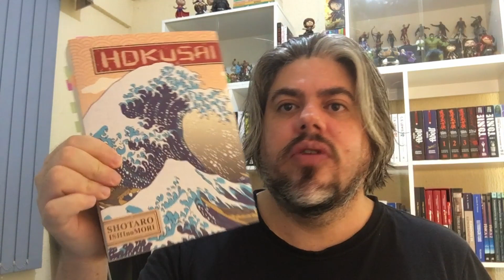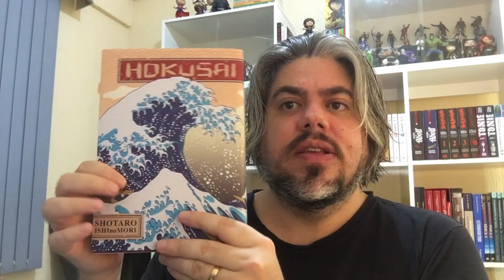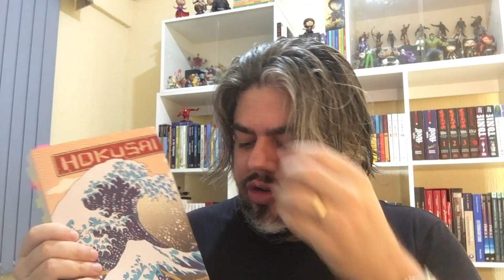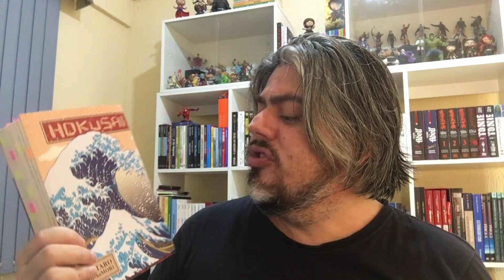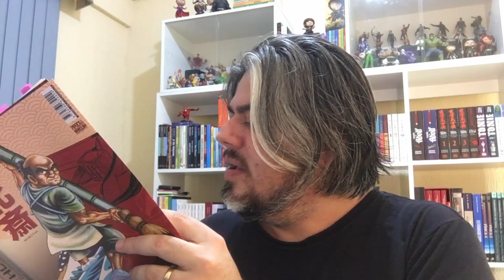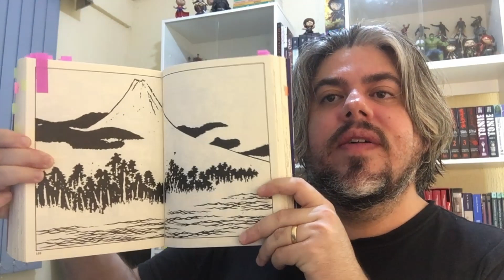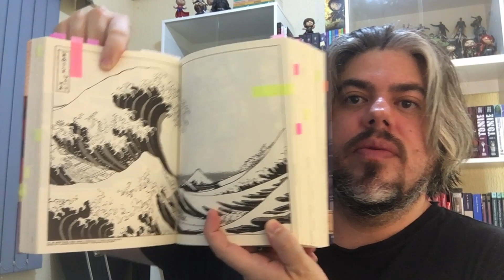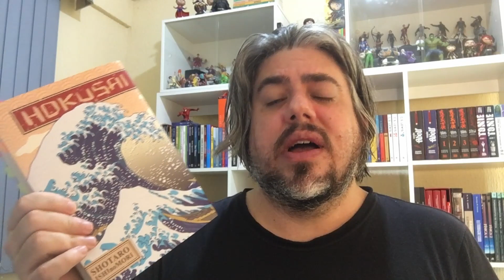HOKUSAI (SHOTARO ISHInoMORI) Pipoca & Nanquim | TAGUIANDO | Guilherme Morais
Um mangá colossal que apresenta a biografia de um gigante das artes Japonesa chamado HOKUSAI. Trata-se da primeira obra publicada do autor SHOTARO ISHInoMORI no Brasil (considerado o REI dos mangás) da editora Pipoca & Nanquim. Temos uma grande obra com dois gigantes das artes em um título.

👍 E não esquece de deixar o seu like e comentário!

TAGUIANDO | Guilherme Morais